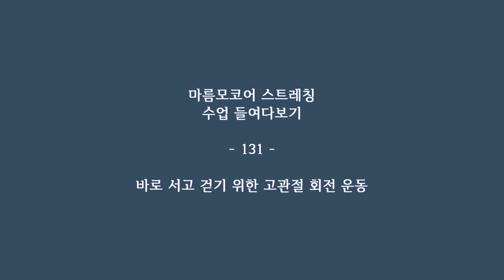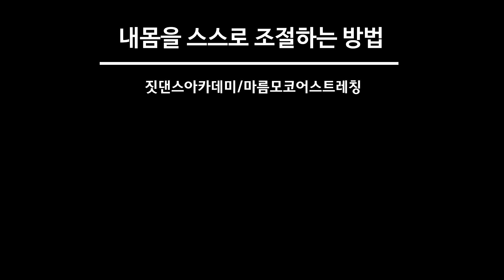[고관절 회전운동] 바른보행을 위한 고관절 운동 / 고관절 외회전 / 골반겉과 속의 분리된 에너지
신체정렬이 바르게 되어 있다면 극돌기를 타고 내려오는 광배를 통해 천골에서 고관절을 외회전 시킵니다. 그때 대전자는 중력선에 대입되어 둔부근육과 함께 바닥을 누르는 힘이 되어야 합니다. 반면 골반속 장골근과 대요근은 소전자를 들어 기립근과 함께 척추의 신전을 유지해야 합니다. 이렇게 서로 교차되는 에너지는 극돌기와 횡돌기의 서로 반대를 향하는 힘이 됩니다.

결국 중력을 이기고 움직일 때는  무게 중심이 있는 골반과 고관절에서 서로 중력과 반중력의 힘을 조절할 줄 알아야 합니다. 움직임의 시작, 코어라 부르는 부분을 어떻게 조절하고 움직일 것인가? 바닥을 누르는 힘을 이기고 움직이기 시작하는 고관절의 회전 움직임을 통해 중력을 이기며 균형있게 움직일 수 있는 운동을 함께 나눠보겠습니다.